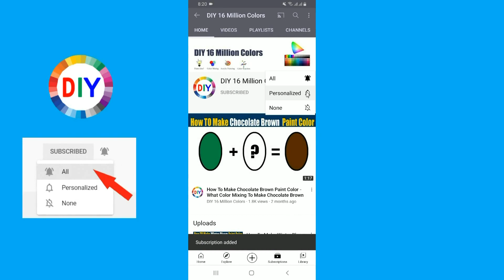How To Make Pink Sandstone Color What Color Mixing To Make Pink Sandstone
In this color mixing video tutorial I want to show you How To Make Pink Sandstone Paint Color by mixing Primary Colors to make Pink Sandstone Paint Color
Pink Sandstone Color is the most demanded color by artists and people are looking to make their own Pink Sandstone at home by Mixing other colors to make Pink Sandstone.
So in this video, I have shown you How To Make Pink Sandstone Paint Color using an easy way.